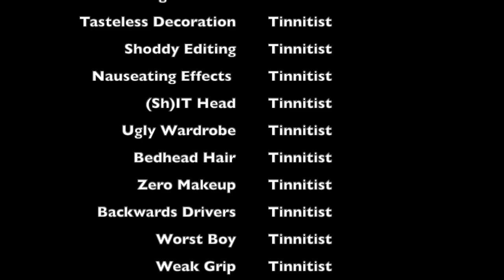Tinnitist TV | Del Barber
Del Barber has turned the page — musically speaking. With his upcoming eighth release Almanac, the Manitoba singer-songwriter and working farmer started with a literally empty notebook, a clean artistic slate and a more grounded, realistic attitude towards his career. By freeing himself from these creative and commercial constraints, he found his love for songwriting rekindled — and you can hear the results in the richly detailed, character-driven songs that populate the excellent Almanac. Before heading back out on tour to road-test his new material, Barber got on the Zoom from his rural digs to chat about carrion birds, F-bombs, superfluous white dudes and much more. Enjoy.